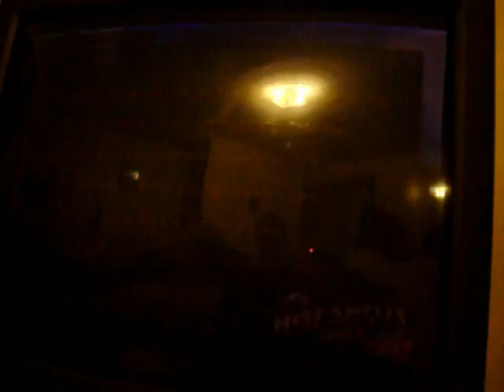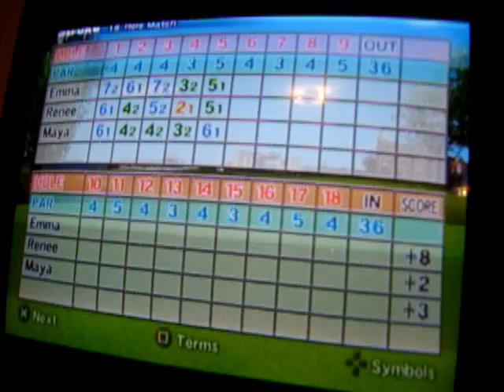HSG Bagpipe RD3 and F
Scotland hosts 6 golfers... Who'll take the title?